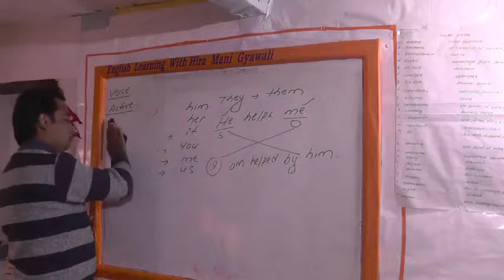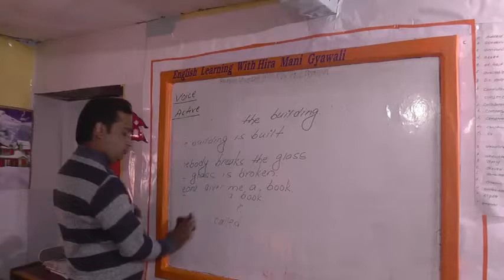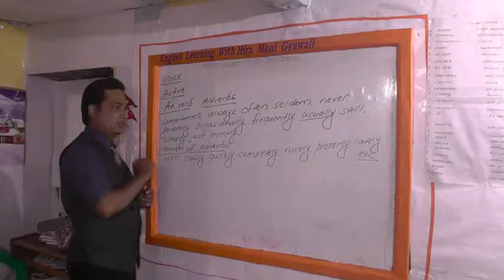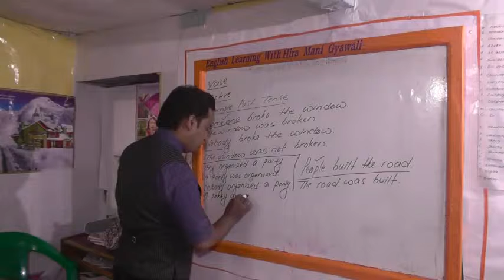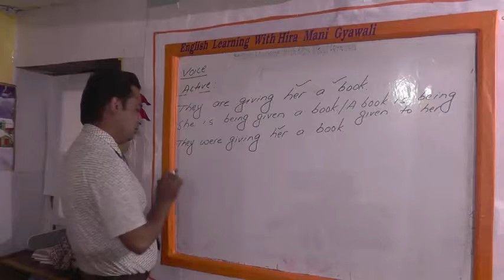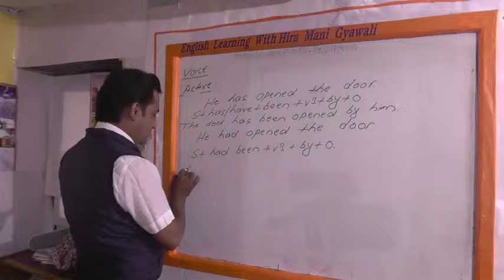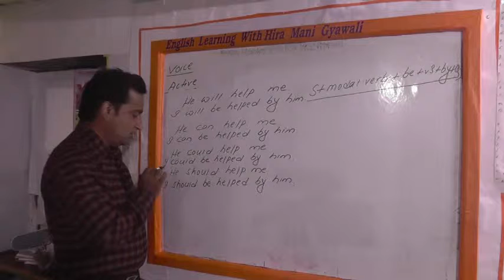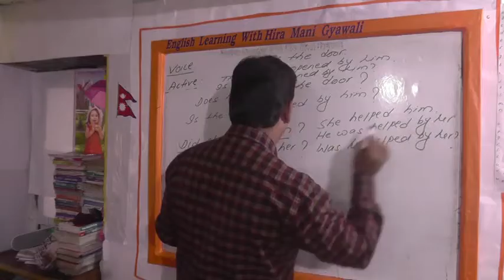English Grammar Taught by Hira Mani Gyawali